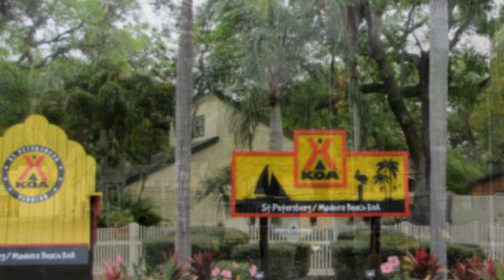3. St. Petersburg, Classic Car Show in Largo, Clearwater: USA Südstaaten mit Wohnmobil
Stage 3: One of the best places for motorhomes in Florida: Madeira Beach KOA Holiday. From there to Largo to the Classic Car Show - pimped cars without end... Big eyes and lots of fun for the cyclists too!
3. Etappe: Eines der besten Plätze für Wohnmobile in Florida: Madeira Beach KOA Holiday. Von dort nach Largo zur Classic Car Show - Aufgemotzte Autos ohne Ende... Große Augen und viel Spaß auch für Radfahrer!